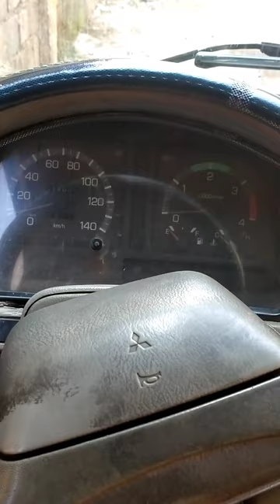handbrake cable naputol